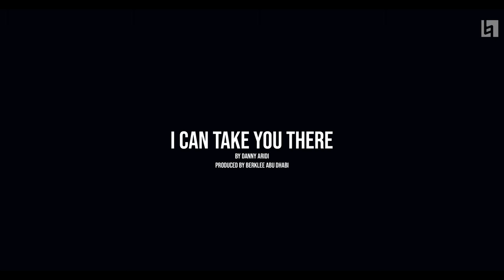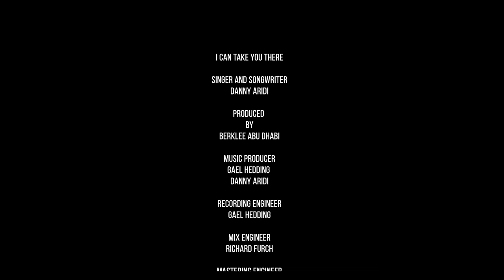Danny Aridi - I Can Take You There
-Credits-
Singer and songwriter: Danny Aridi
Music producer: Gael Hedding
Mastering engineer: Jaime Cavazos
Produced by: Berklee Abu Dhabi
Music video by: Nudge Media
Music Video Director: Edmond Mattar
1st Assistant Camera: Daniel Desilva
Video Editor: Magaly Al Hachem
Hair and Makeup: Nurdinna Marjani
Bass: Anthony Muthurajah
Drums: Kaloyan Kirilov Kalchev
Saxophone: Brian Cunningham
Piano: Samvel Gasparyan
Piano in video: Jose Ramon
Backing Vocals: Shilpa Ananth
Artwork by: Feras Malaeb

-Lyrics-
When the world is cruel
and you feel lost in it
with strangers getting stranger every minute
if nothings going your way
I can lift your spirits
I'll take you to another place

Jump into these arms of mine
I'll lift you up
leave your worries behind
I'll take you to another world
just close your eyes and hold onto me girl

I can take you there

When your faith is gone
then this song's your love letter
tears are raining and you're feeling
under the weather
If nothing's going your way
I can make it better
as soon as we're together

And I just want you to know
whether your high or whether your low
darling I will hold you close
because you got me to hold onto
and i've got you
everywhere
anywhere
say the word and I

Music video by Danny Aridi performing I Can Take You There.